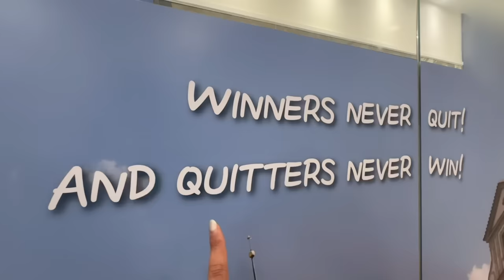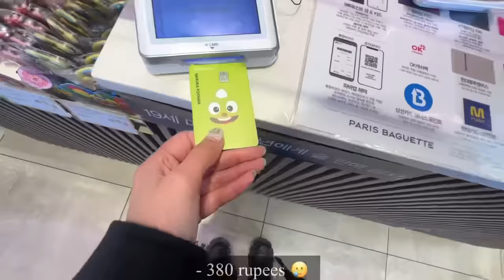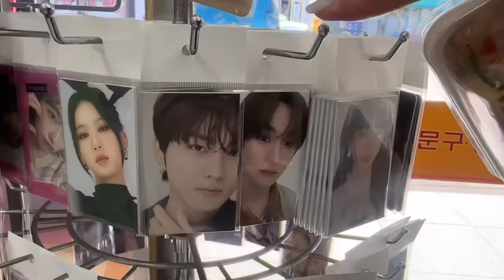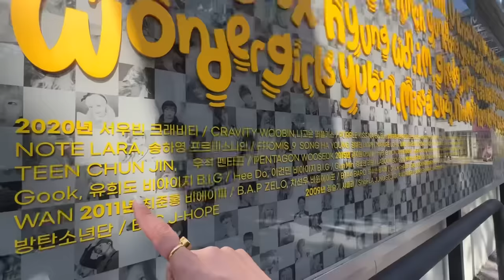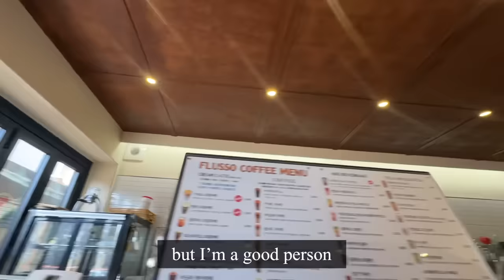🇰🇷Going to office & BTS💜 | Korea Vlog